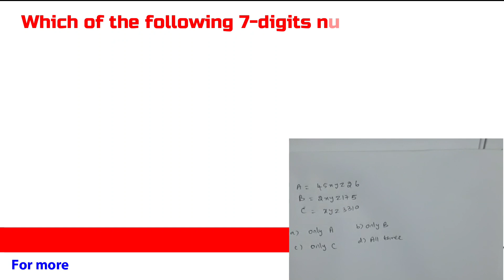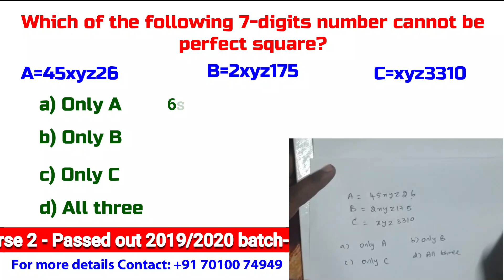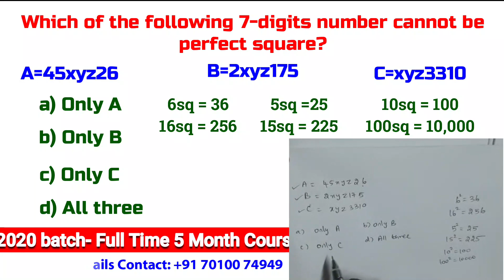Most important hand in CSIR NET/JRF exams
This Video is to make aspirants aware and realize the importance of Part A. 100 out of 100 CSIR qualified aspirants has openly supported the statement.